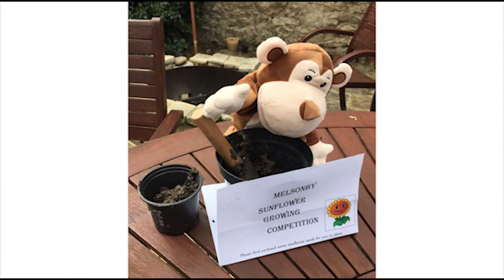Melsonby Weekly - Episode 09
A weekly update of the Melsonby community activities during the virus outbreak